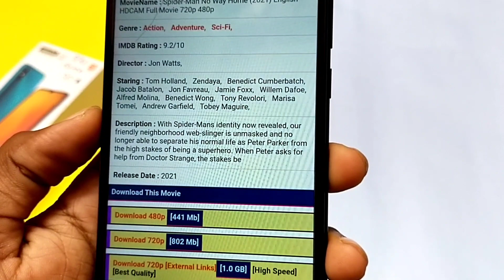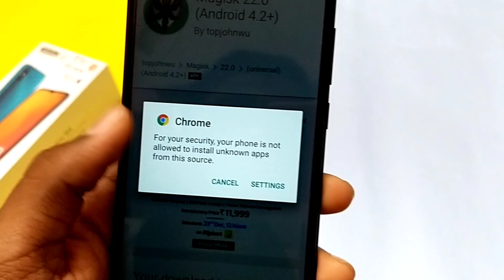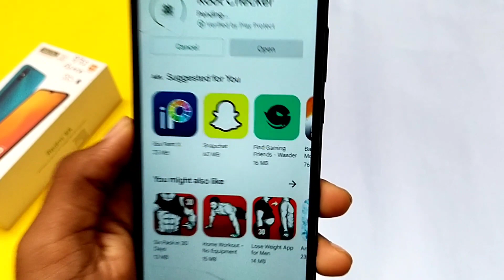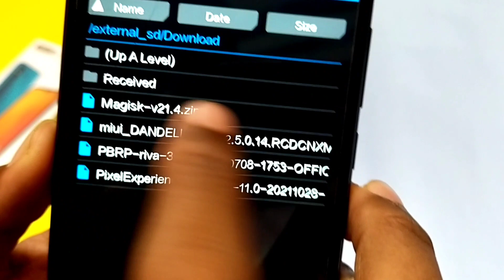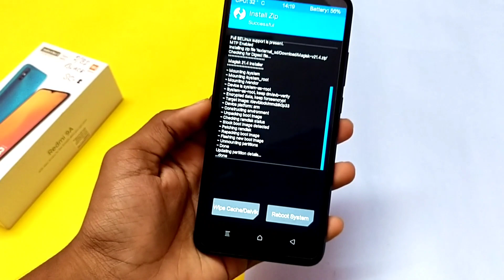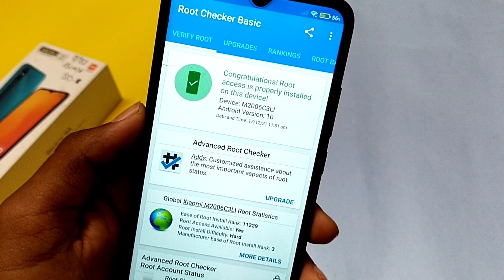ENABLE ROOT IN URE REDMI 9A/9¡ || 🔥🔥 WITHOUT PC 😉 || NO BOOTLOOP 🤩😘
🇮🇳 JAI HIND🇮🇳
                                     🙏JAI BHARAT🙏